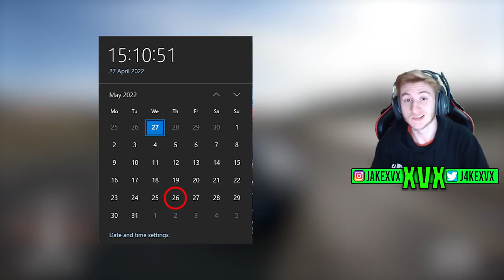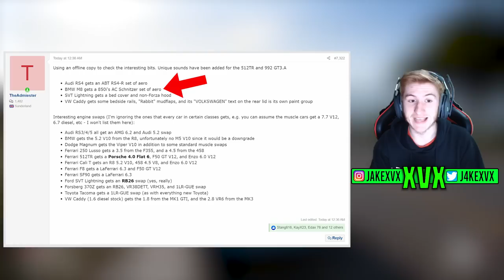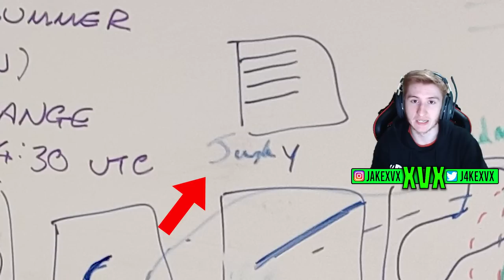Forza Horizon 5 - NEW Series 8 Cars + Info FOUND! - 7 German Cars, Bodykits + More!